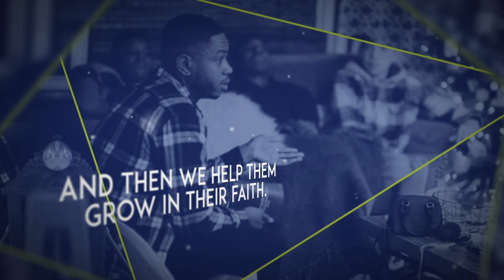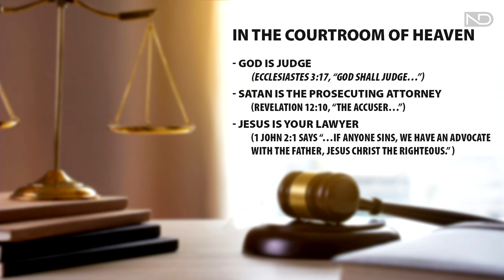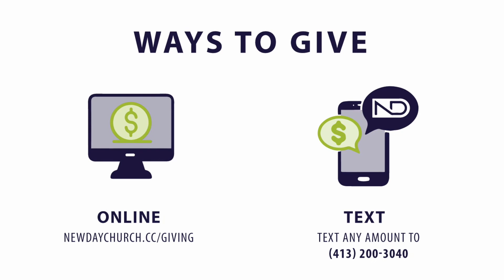God Shall Judge (3:16-22)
This is week six of our sermon series The Pursuit of Fulfillment with Mike Sorcinelli.